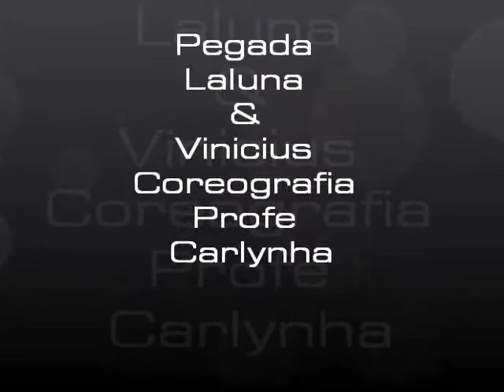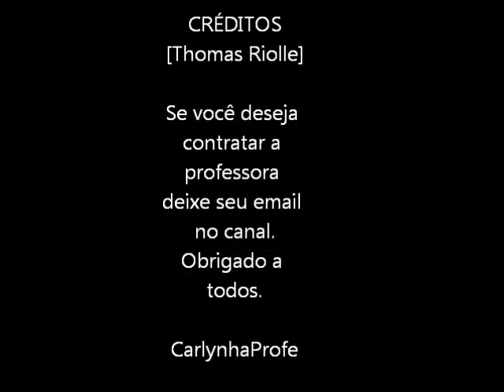Coreografia Pegada Laluna e Vinicius - Coreografa e Professora Carla Viviane